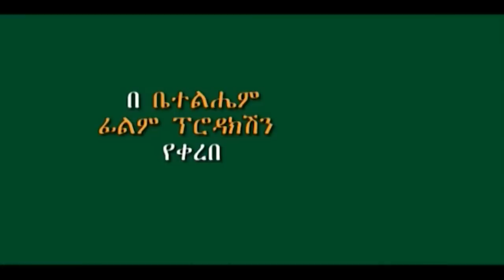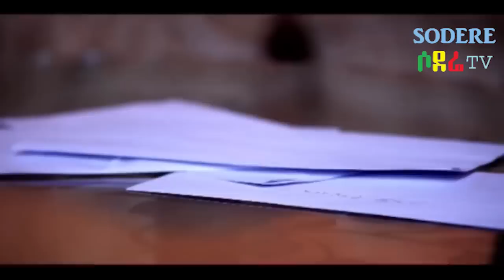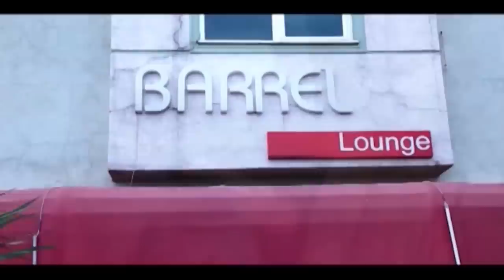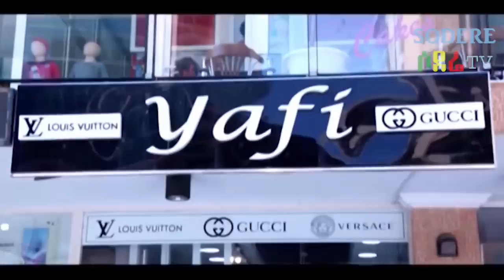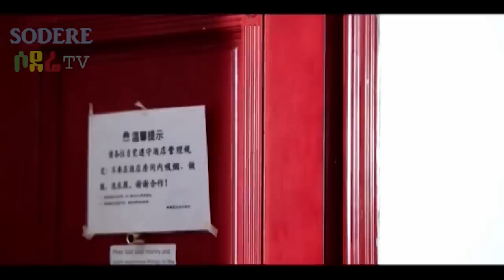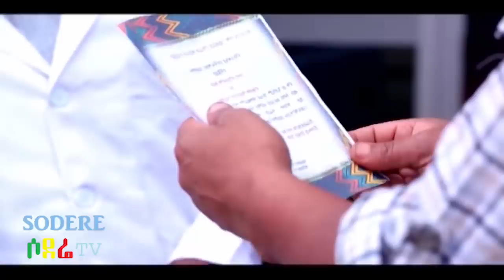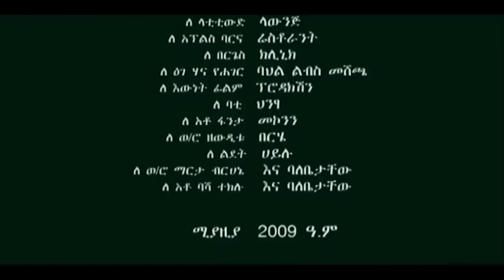ታሪኩ ብርሃኑ ባባ፣ ዮሐንስ ተፈራ፣ ብርክቲ አበበ Ethiopian full film 2019